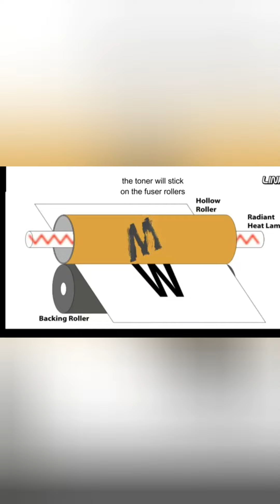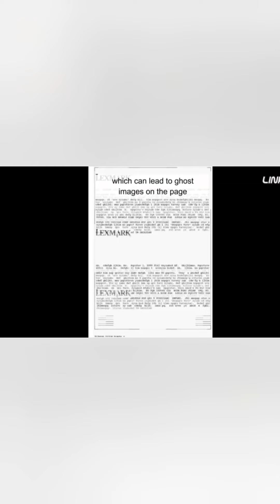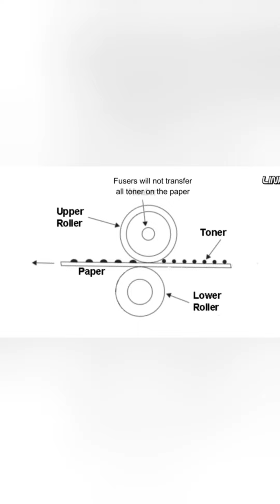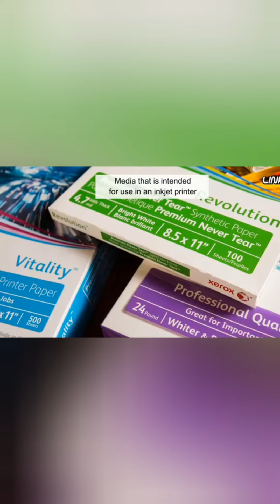March 11, 2022